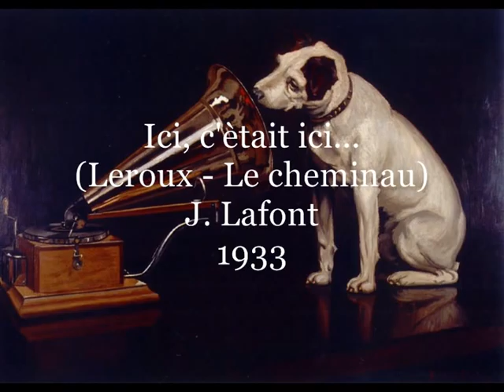Lafont J , Ici, c'était ici Leroux Le chemineau 0001